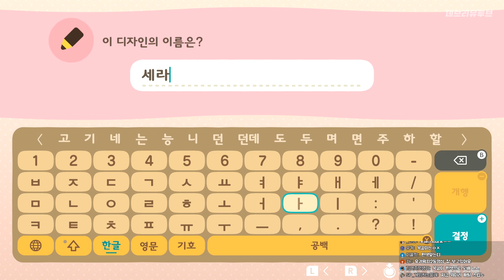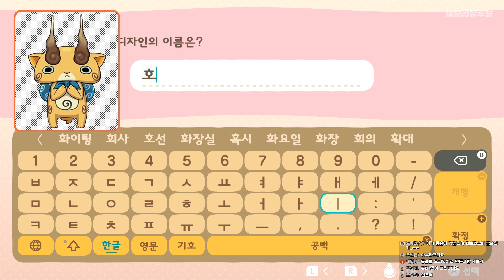[동물의숲#18] 요괴워치 옷 만들기! 1편 -세라,민호,지바냥,백멍이,황멍이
2020년 3월 20일 발매된 닌텐도 스위치 게임 모여봐요! 동물의 숲
무인도 생활에서 빚을 갚아나가는 노예들..
과연 그들에게 밝은 미래는 존재하는 것일까!?

친구코드:
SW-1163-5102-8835